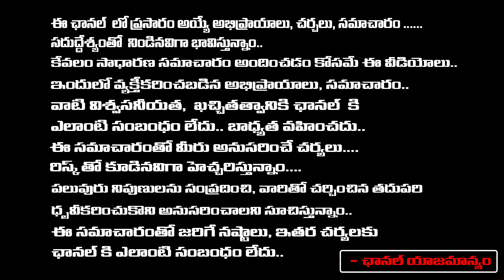లోకల్ బాయ్ నానిని ఇరికించింది అతనే... ? | sr journalist daamu balaji about local boy nani incident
లోకల్ బాయ్ నానిని ఇరికించింది అతనే... ? | sr journalist daamu balaji about local boy nani incident  | RED TV